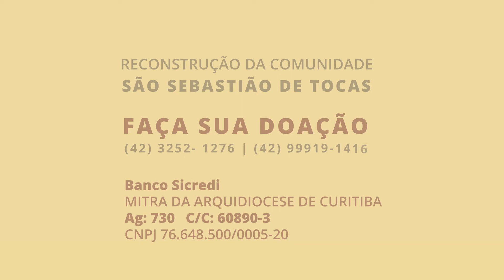Reconstrução Comunidade de Tocas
No dia 26 outubro de 2019 iniciaram as obras de reconstrução da Comunidade São Sebastião de Tocas a partir da troca do telhado. Na ocasião estavam presentes o Pe. Adriano da Levedove, a arquiteta Márcia Heinrich e membros da comunidade.